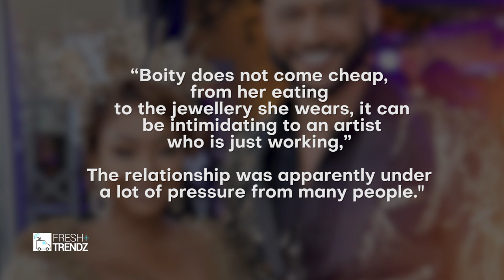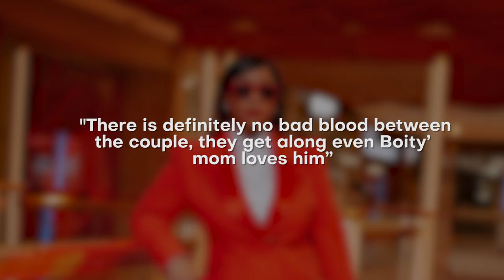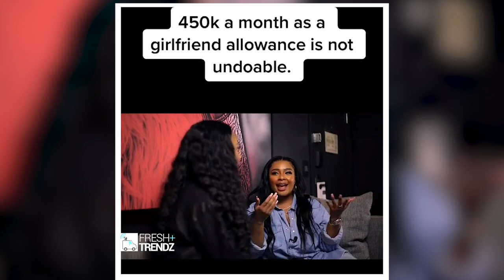Boity Dumps Boyfriend Anton Jeftha? “Boity Does Not Come Cheap, The Relationship Was Under Pressure"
Boity Thulo Dumps Boyfriend Anton Jeftha? “Boity Does Not Come Cheap, The Relationship Was Under Pressure"